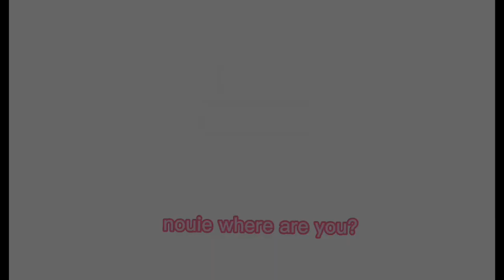Army heroes gang vs Darkness (Season 4)